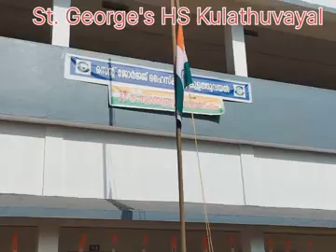77th Independence day celebration/ St. George's HS Kulathuvayal